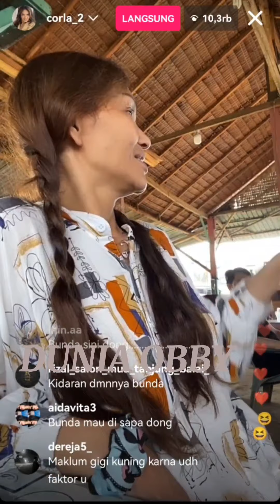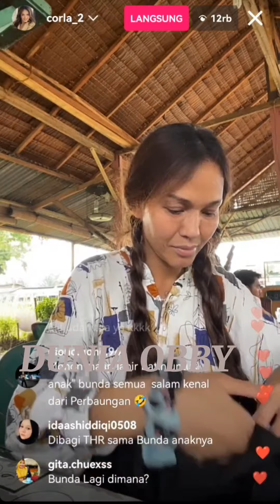SIAPA BELUM⁉️BUNDA CORLA BAGI THR‼️corla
BUNDA CORLA BAGI THR‼️BUNDA CORLA LIVE INSTAGRAM ‼️

Chanel DUNIA OBBY  membantu merecord setiap Live IG Bunda CORLA untuk membantu anak-anak bunda di seluruh dunia yang tidak sempat melihat live IG Bunda Corla.. Jangan Lupa follow Instagram Bunda Corla

Corla Ivan Gunawan, corla Ratu jreng, corla no comment, corla Ratu jreng waktu muda, Bunda corla makan baso aci ivan, bunda corla live dengan Ivan gunawan, Bunda corla terbaru hari ini, Bunda Corla hamil duluan bandit, bunda corla playlist song, reaction, Corla vs isa zega, Corla vs Mak Rosa, Nikita Mirzani, Corla ratu jreng waktu muda, shorts, Shortfund, Short, reaction, duniaobby, bunda corla terbaru hari ini,